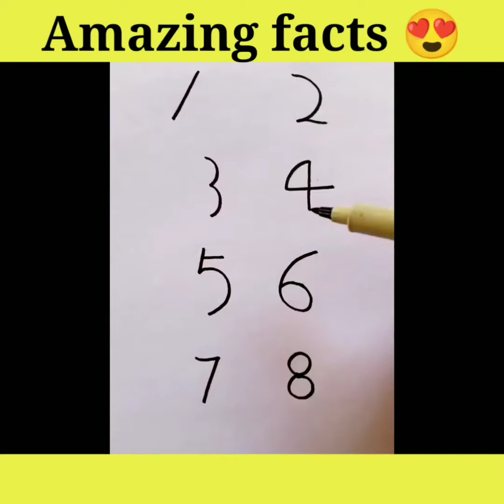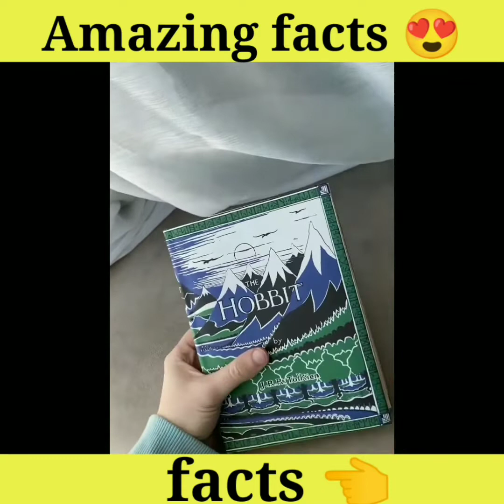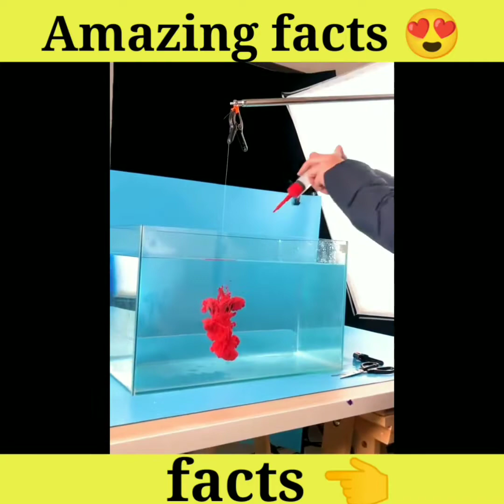art | michelangelo | monet | artstation | painting | salvator mundi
@TECHNICAL NAWAB 6.9M
 @UNKNOWN FACTS ツ
Hello  dosto subscribe to my channel for NeW updates of tricks and tips on my channel I will give all information about Facebook, Instagram, youtube, WhatsApp new features est, if u have any dought u can contact me here

facts
interesting
in fact
fact meaning
mind boggling
interesting meaning
factoid
matter of fact meaning
alternative facts
very interesting
despite the fact that
spitting facts
as a matter of fact meaning
the fact
fun fact meaning
fact finding
facts meaning in urdu
in fact in a sentence
the fact that
fact examples
due to the fact
fact of life
factoid meaning
fact meaning in marathi
fact meaning in bengali
fact meaning in english
interesting meaning in bengali
fact meaning in telugu
dodo bird facts
more interesting
interesting in hindi
true fact
art video
painting videos
video game art
father of video art
video artist
art youtube
body painting videos on youtube
video game concept art
calligraphy videos
painting videos for beginners